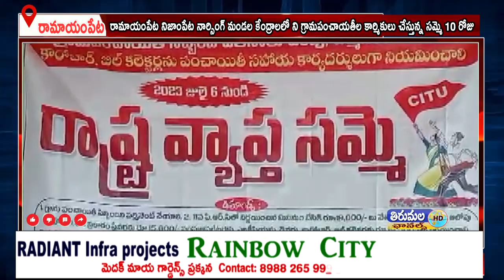రామాయంపేట నిజాంపేట నార్సింగ్ మండల కేంద్రాలలో ని గ్రామపంచాయతీల కార్మికులు చేస్తున్న సమ్మె 10 రోజు